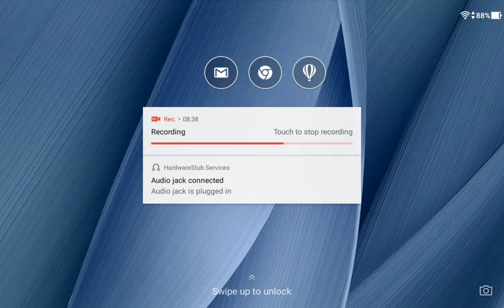REAL RACING 3–FLASHBACK EVENTS–JAGUAR LEGACY: F-TYPE SVER(V6.4)–STAGE 3.4(Show-Off In Japan)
REAL RACING 3 – FLASHBACK EVENTS – JAGUAR LEGACY: F-TYPE SVR(v6.4)
Car: Jaguar F-Type SVR
Circuit: Suzuka Grand Prix Circuit(Cup)

Steering Assist: Low
Traction Control: Off
Brake Assist: Off
Steering: Tilt A
Steering: Sensitivity 7 or 3